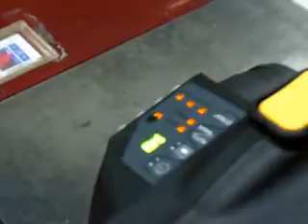Portable Hand Held Strapper Alternative Tool from DACO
Check out how easy it is to operate ZP92 and ZP96 hand held Plastic Strapper Tools for your shipments.  In minutes you can have your product secured and ready for shipping, due to it's size and portability, so it can go where you go. Now even small operations can afford a strapper to help ensure the safe arrival of their product.

For more information on Zapak battery operated, hand held strappers

DACO Corporation is a Material Handling and Packaging Solutions company that provides you with excellent customer service and the tools you need for success.  Our Solutions Experts will assist you every step of the way to ensure you have an effortless process with each order or project.